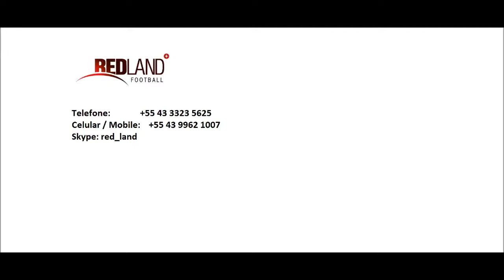Eduardo Salles - Striker - 1990 - EU passport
Striker great technique. Plays as a second striker, he's fast and agile, and scores goals mostly because of the quality of the shot. Has good kick with both legs.
top scorer of Categories Base Club with over 250 goals,( Atlético paranaense ).

EU passport.